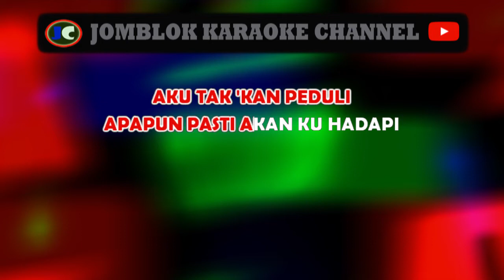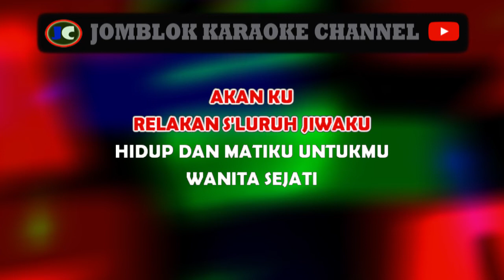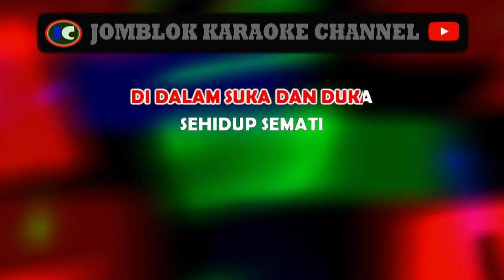Ari Lasso Sehidup Semati Karaoke